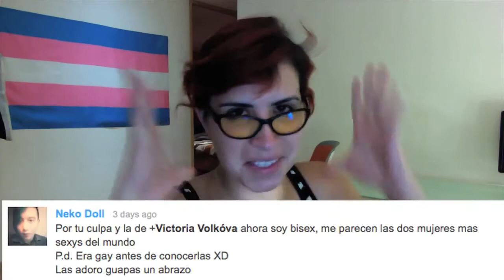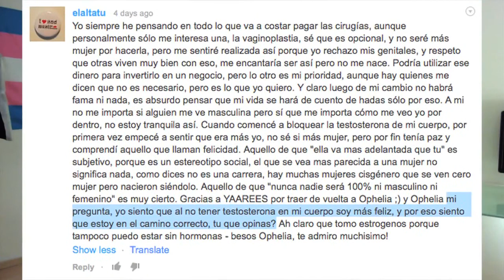Karate Verbal | Diagno-Cis 009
A veces no es cuestión de como se siente una sino de que herramientas tiene una para responder a las ofensas. Es algo que yo llamo karate verbal. Auto-defensa "para la calle".

Luego si hay que llorar las cosas, en casa, o con amigos. Eso también se vale.

La edición de este video, cortesía de Yare Saavedra denle follow o pásenle comentarios de como se ve :D